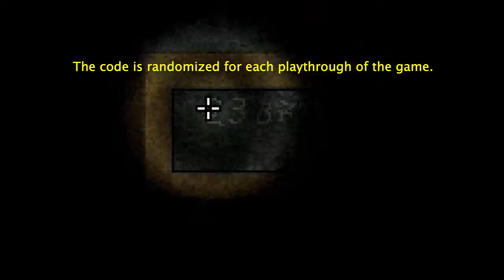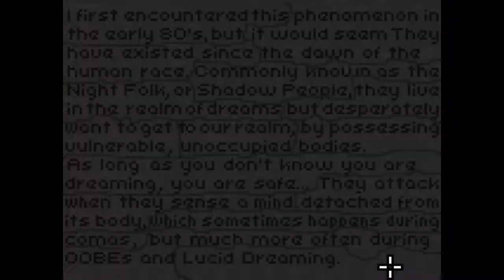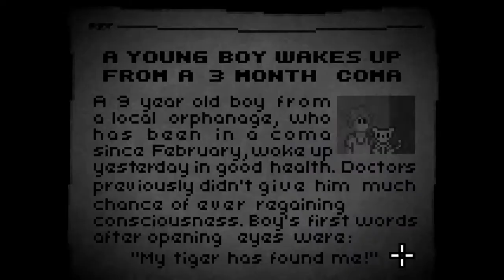Deeper Sleep Walkthrough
This is a walkthrough of the game "Deeper Sleep".

Game created by scriptwelder
Game description (from creator):
Will you be able to find a way out of this nightmare... again? Or, maybe on the contrary - will you go even deeper?
A sequel to an award-winning horror point-and-click game Deep Sleep.